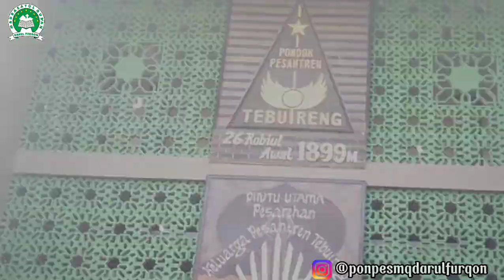Wisata Religi❗️❗️Rihlah Wali Madura || JOMBANG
Rihlah/Wali madura adalah salah satu rutinitas di MQ.DARUL FURQON  disamping adanya ziaroh wali 5 dan wali 9, dulunya Rihlah ini dikhususkan untuk santri saja akan tetapi pada tahun ini masyarakat sekitar boleh ikut serta untuk berziarah ke makam wali wali Allah, dengan tujuan semoga kita semua mendapat Ridho Allah dan barokah para waliullah, dengan adanya rihlah ini pengasuh MQ. Darul Furqon menjelaskan bahwa dengan adanya rihlah ini  sebagai praktik dari teori teori tentang fiqih, aqidah, juga akhlak. Semoga kita semua bisa selalu istiqomah untuk menziarahi para waliullah dan semoga kita semua selalu diridhoi Allah SWT. Aamiin...

         Biografi Singkat Gus Dur atau KH. Abdurrahman Wahid

Abdurrahman Wahid atau yang akrab disapa Gus Dur memiliki nama lengkap Abdurrahman ad-Dakhil. Secara etimologi, ad-Dakhil berarti sang penakluk.

Namun dikarenakan nama ad-Dakhil tidak begitu dikenal, maka diganti dengan nama Abdurrahman Wahid. Sebutan Gus Dur dikarenakan lahir di lingkungan pesantren.

Gus adalah kependekan dari kata Bagus yaitu sebutan yang sering diberikan kepada anak seorang kyai sebagai bentuk penghormatan di Daerah Jawa Timur dan Jawa Tengah. Gus Dur dikenal sebagai tokoh yang kontroversial dan berdedikasi tinggi terhadap penegakan Hak Asasi Manusia (HAM) pembela kaum minoritas.

Sosoknya yang penuh teka-teki dan kontroversial sehingga pemikiran dan tindakannya sering disalahpahami oleh banyak kalangan
Abdurrahman Wahid atau Gus Dur dilahirkan di Jombang, Jawa Timur 4 Agustus 1940. Gus Dur merupakan putra pertama dari enam bersaudara. Ayahnya bernama KH. Wahid Hasyim yang merupakan putra dari KH. Hasyim Asy’ari, pendiri Jam’iyah Nahdlatul Ulama (NU) sebagai organisasi massa Islam terbesar di Indonesia dan sekaligus pendiri Pesantren Tebu Ireng Jombang.

Editor : Robitulhak